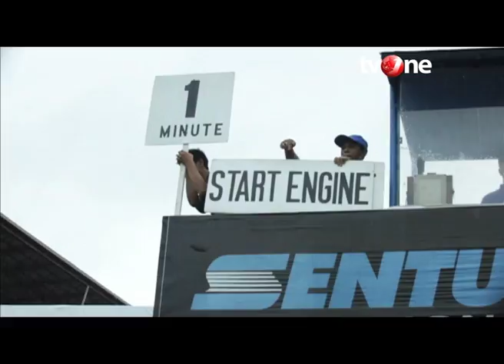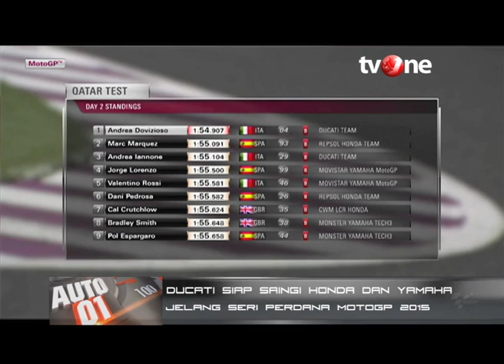Auto01 Eps 10 Peugeot 508 Seg 3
Komparasi kenyamanan Peugeot 508 dengan 505 dan 504.